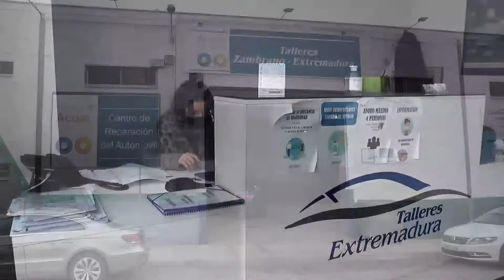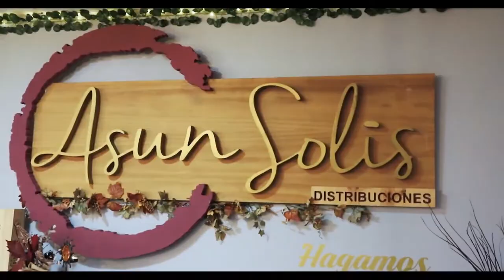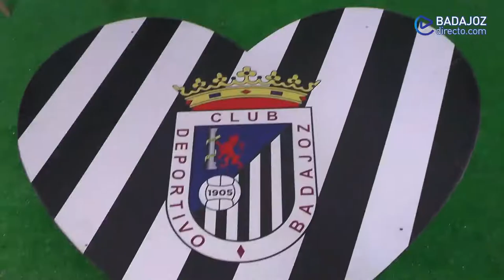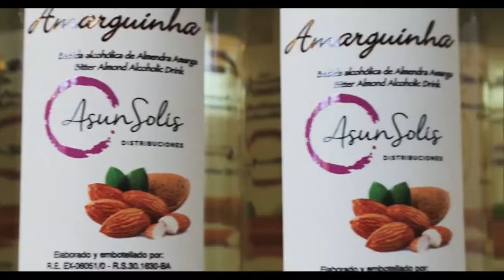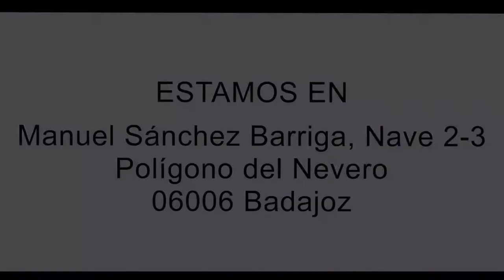El Descuento Blanquinegro - Episodio 8 (con Copito, Guzmán Casaseca y Cholo)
Programa futbolero dedicado al Club Deportivo Badajoz, con las imágenes en resumen de la victoria del partido frente al Mérida AD, tertulia con dos invitados de lujo y entrevista a uno de los jugadores más destacados, el capitán Guzmán Casaseca, además de noticias, análisis del próximo rival y todo lo relacionado con el club pacense.